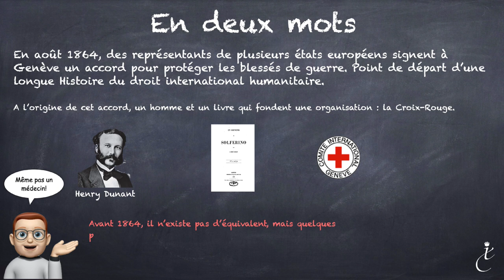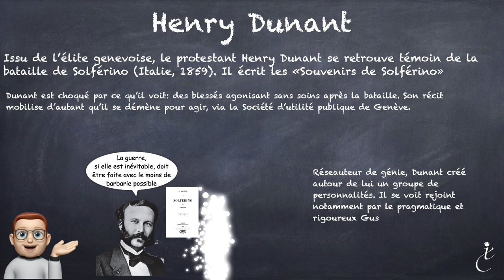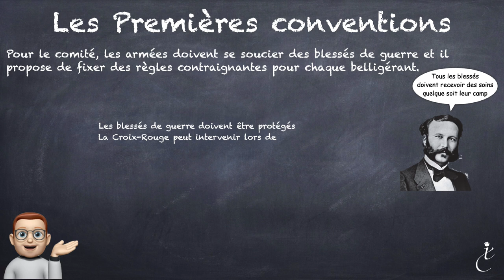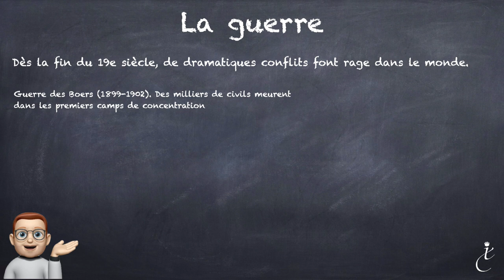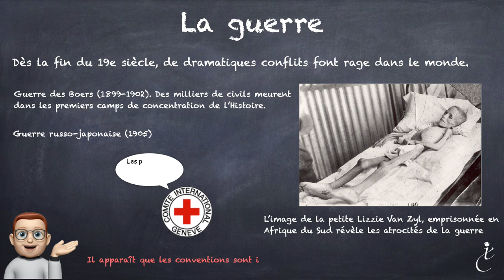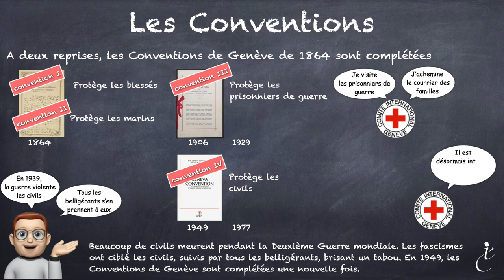Qu'est-ce que c'est que les conventions de Genève?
Petit historique de l'adoption des accords clés du droit international humanitaire.

Musique Florian Desbaillet (Album Monomania)